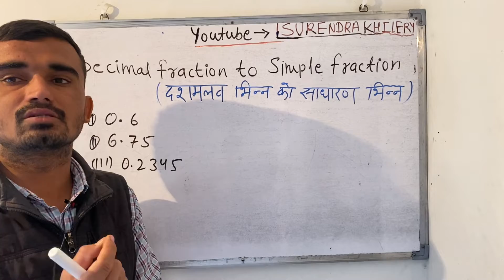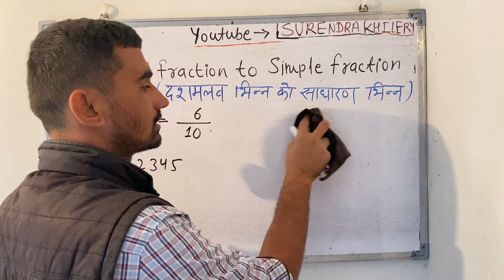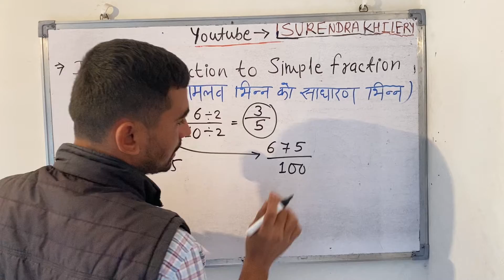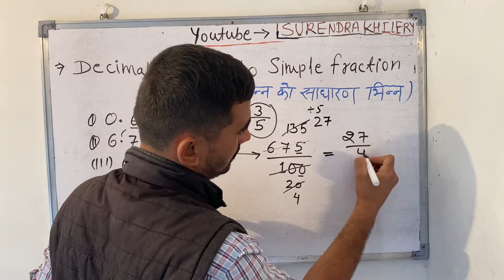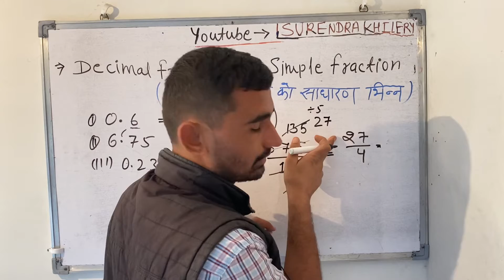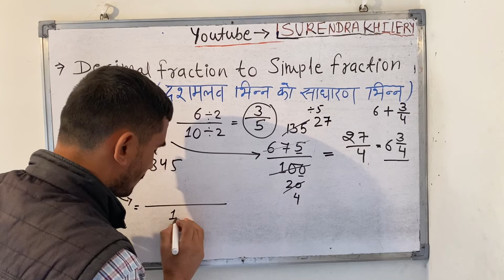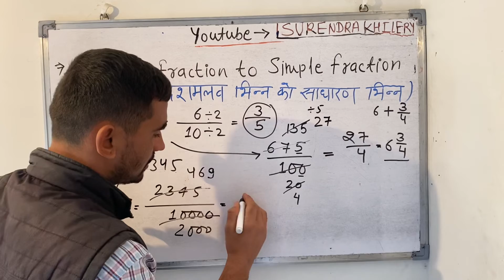How to Convert Decimal to Fraction? | दशमलव को भिन्न में बदलना सीखें | For All Exams (in Hindi)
How to Convert Decimal to Fraction?

Percent to fraction
Equivalent fractions and decimals
0.5 as a fraction
Decimal to percent calculator
0.25 as a fraction
Decimal places
As a fraction
1.5 as a fraction